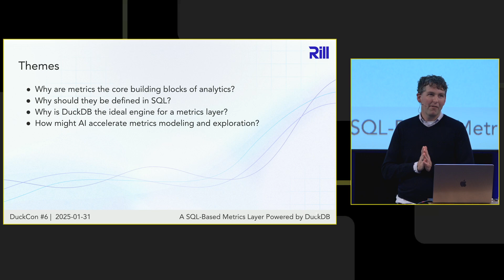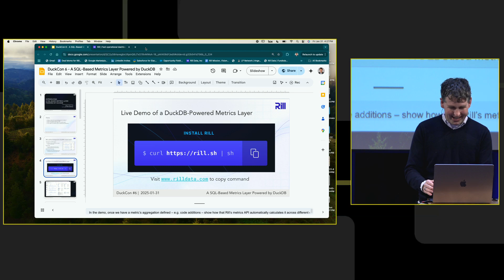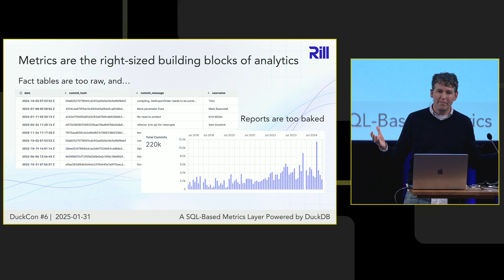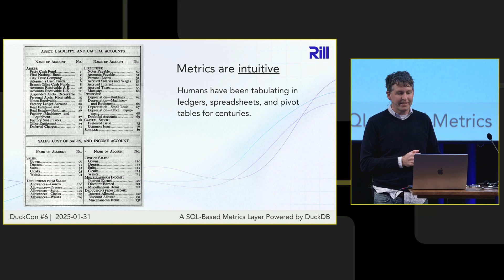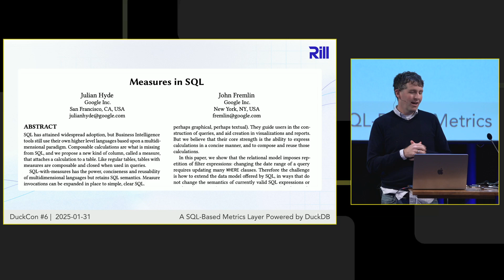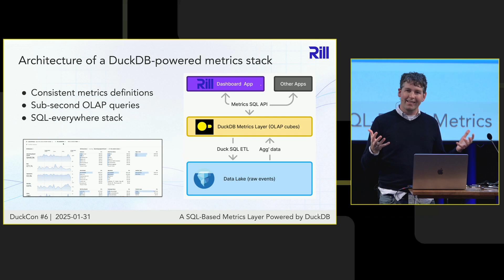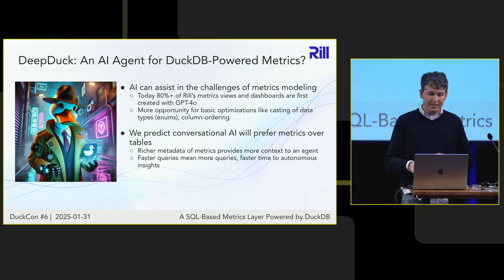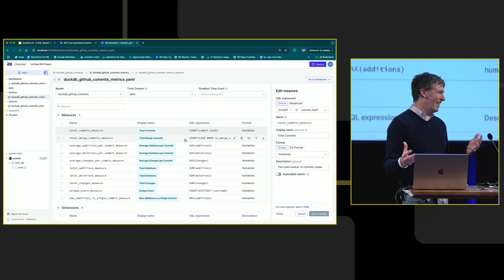Introducing a SQL-based metrics layer powered by DuckDB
Speaker: Mike Driscoll (Rill Data)